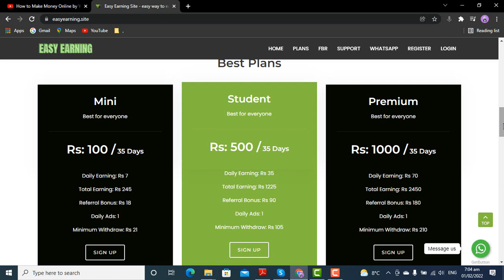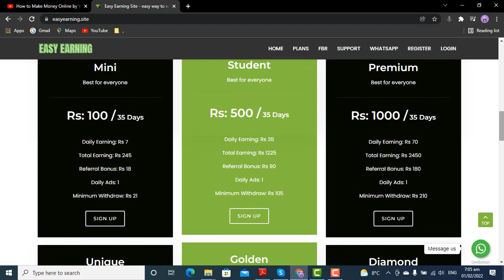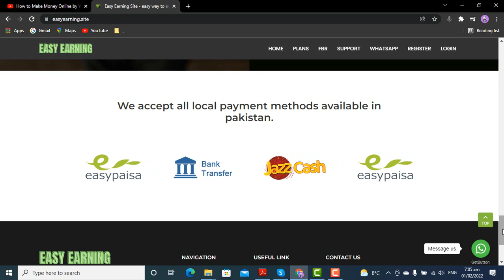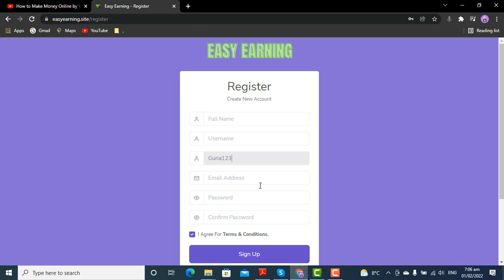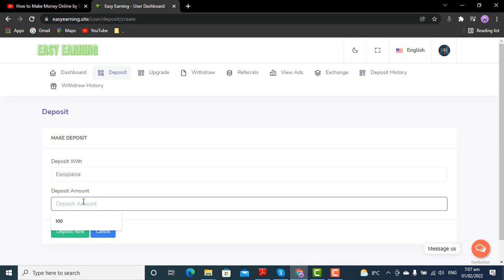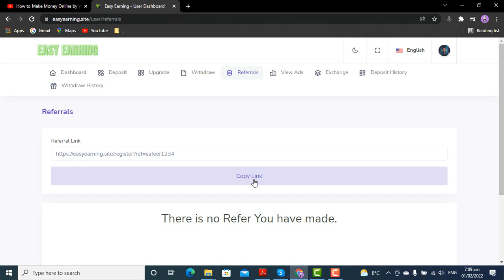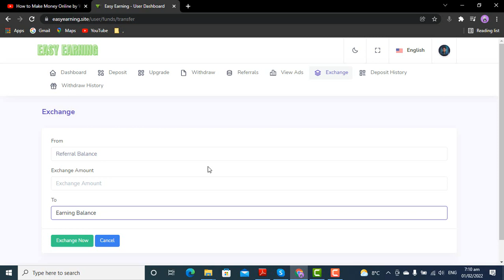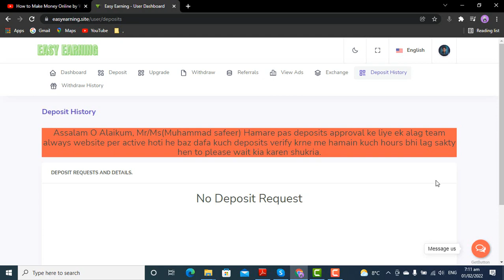Earn Money Online by Watching Ads | Online Earning In Pakistan | Earn Money Online Easy Earning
Asslamolikom
i am Muhammad Safeer
I will show you in this vedio how you can earn money online by watching ads